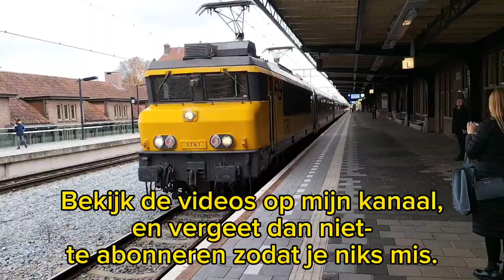Welkom bij het kanaal van Rail-Europa | Kanaal teaser 2024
Elke week regelmatig OV video's

Hi allemaal, Mijn naam is Rail-Europa.
En ik Film treinen in heel Nederland. (En in heel Europa) en ik laat aan jullie zien wat voor treinen ik spot Normale, speciale, nieuwe, musea, noem het maar op.
En sinds kort film ik ook Trams, bussen, en metro's,

Heb je interesse?

Mededeling voor oudere
Mijn video's zijn voor Alle Leeftijden